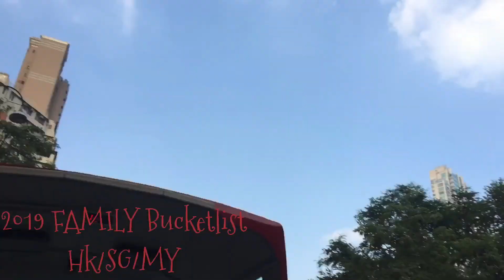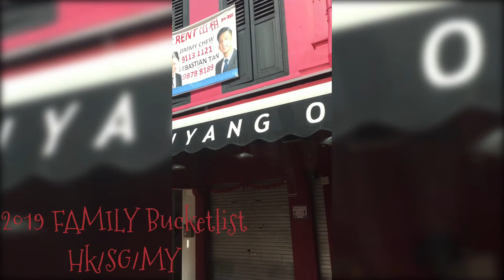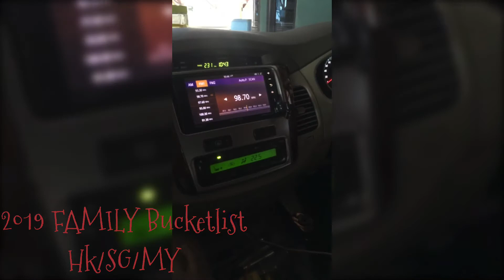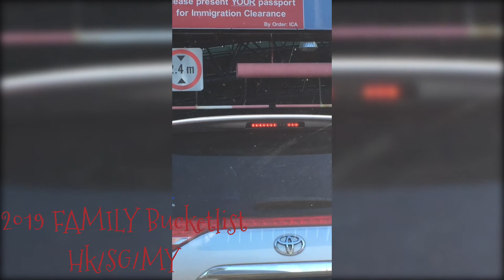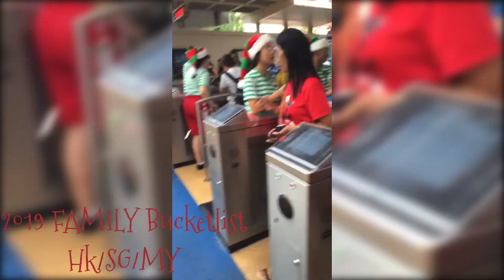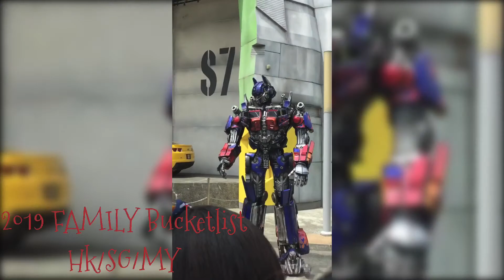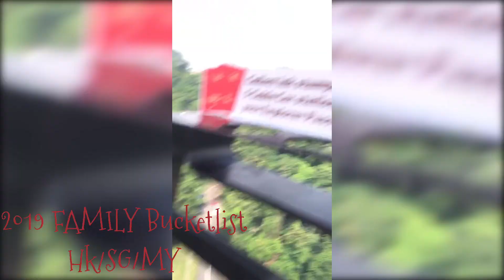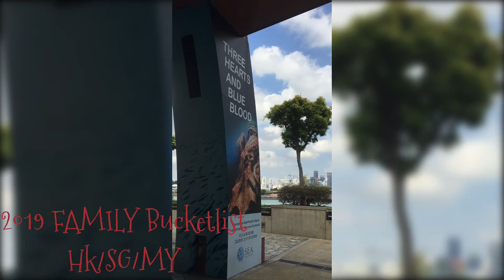FAMBUCKETLIST 2019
HK| SG| MY